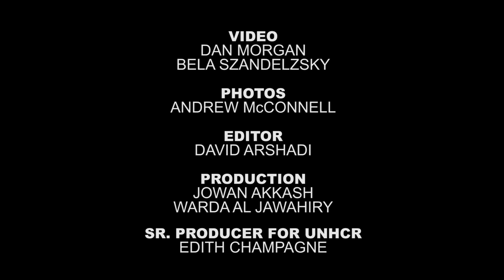The Long Journey - 7/7 - Holland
“Other people’s countries, no matter how beautiful or lovely, even if it is like heaven, will never be the same as our homeland.”

In this final episode of “The Long Journey” Naleen and her family reach safety in a camp in the Netherlands where they are reunited with friends from Syria. The future remains uncertain – as do the struggles they fear still lie ahead.

To Naleen, it doesn’t feel like the end of the long journey. Yet this young family has exhibited more strength and resilience than we could have ever imagined. “The Long Journey” is their story – the story of the lengths people will go for safety and for the future of their children. Yet today, this story is all too common as more than 1 million people, just like Naleen and her family, have come to Europe in search of peace, sanctuary and protection.